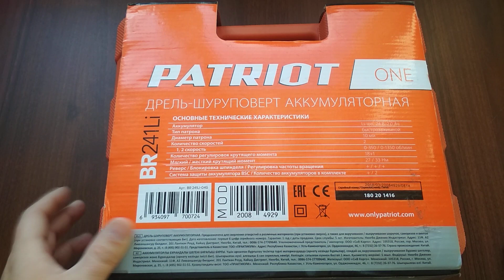Шуруповёрт Patriot BR241Li